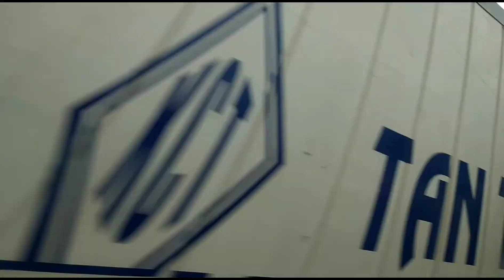Là Cha Mẹ: Đường lên Ải Chi Lăng - Lạng Sơn